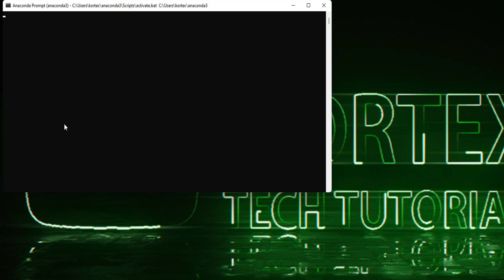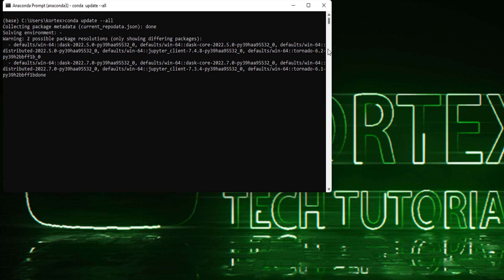Update all possible anaconda packages at once [Tutorial]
Here is a simple way to update all anaconda python packages at once. If yo want to keep the anaconda up to date you should run this command:
conda update --all